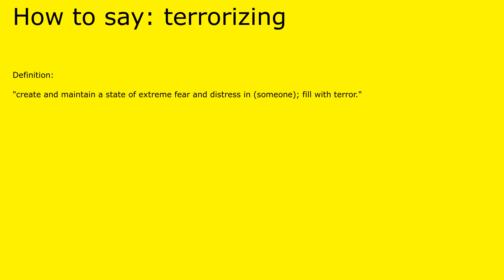How to pronounce terrorizing by british speaker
Definition of terrorizing:

 "create and maintain a state of extreme fear and distress in (someone); fill with terror."